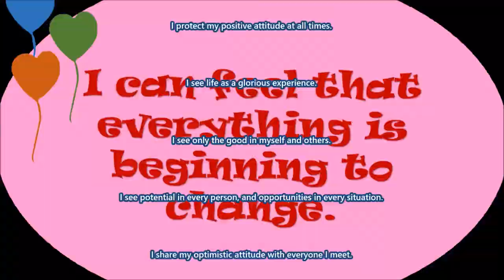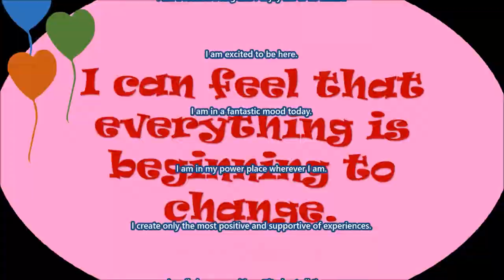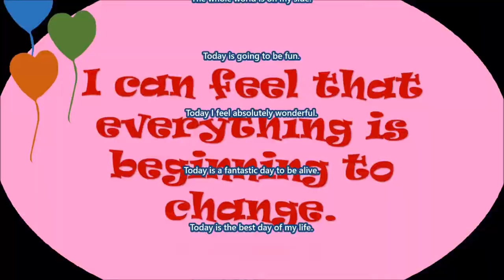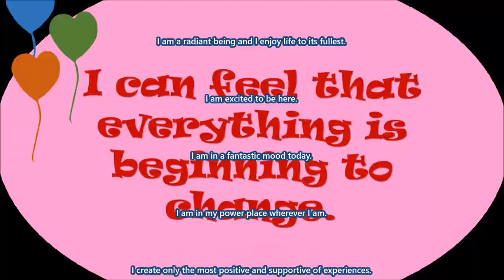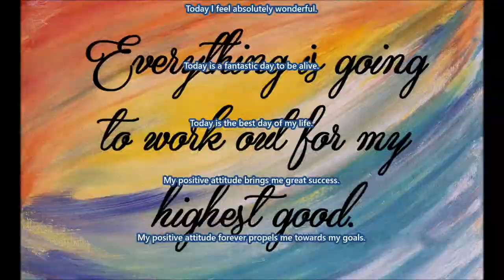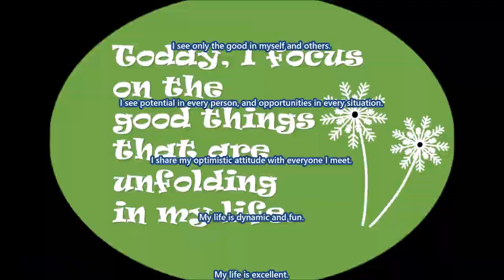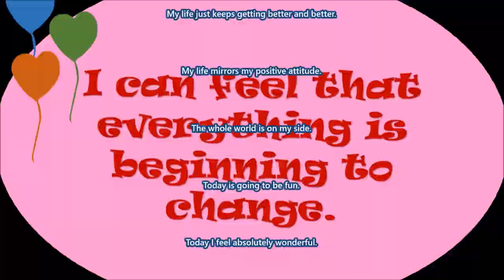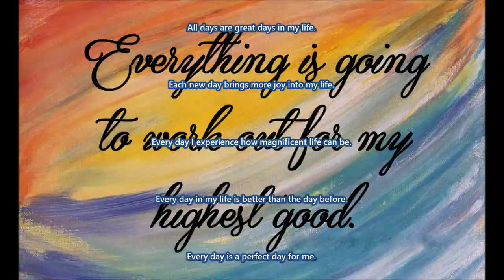Positive Mood Shift Subliminal (Audio + Visual)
Positive Mood Shift Subliminal.

Text & Audio Affirmations:
My positive attitude brings me great success.
My positive attitude forever propels me towards my goals.
My positive attitude illuminates my being.
My positive attitude infuses everything I do.
My positive attitude infuses all that I do.
My positive attitude is reflected in my smile.
My positive attitude provides all the energy I require.
All days are great days in my life.
Each new day brings more joy into my life.
Every day I experience how magnificent life can be.
Every day in my life is better than the day before.
Every day is a perfect day for me.
Everything is super in my life.
I always see the bright side in life.
I am a high achiever with big dreams.
I am a radiant being and I enjoy life to its fullest.
I am excited to be here.
I am in a fantastic mood today.
I am in my power place wherever I am.
I create only the most positive and supportive of experiences.
I easily keep a positive attitude at all times.
I have a relaxed attitude towards life.
I have abundant charisma.
I have an easygoing attitude about life.
I improve the attitudes of others with my positive and upbeat attitude.
I keep my attitude focused on the beauty and wonder of life.
I keep my positive attitude by giving it to others.
I maintain a positive and healthy attitude at all times.
I nourish my life with my continuing positive attitude.
I protect my positive attitude at all times.
I see life as a glorious experience.
I see only the good in myself and others.
I see potential in every person, and opportunities in every situation.
I share my optimistic attitude with everyone I meet.
My life is dynamic and fun.
My life is excellent.
My life is one magical adventure after another.
My life is perfectly wonderful.
My life just keeps getting better and better.
My life mirrors my positive attitude.
The whole world is on my side.
Today is going to be fun.
Today I feel absolutely wonderful.
Today is a fantastic day to be alive.
Today is the best day of my life.

Watch in HD. Headphones/Earphones are optional. Use this subliminal video often to develop a positive attitude. Watch and listen for best results. You can still get results from just watching or just listening if that's more convenient for you. This subliminal video has both text and audio affirmations. Set to a comfortable volume. Use at least once a day until no longer needed. There are no binaural beats or frequencies in this video.